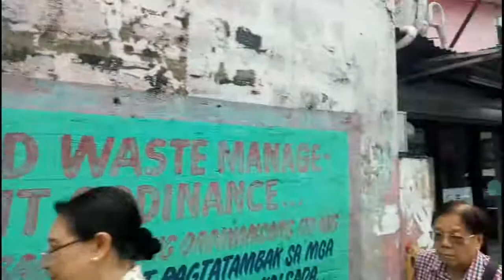Enjoyed Taking The New E Jeep (November 12, 2019)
Enjoyed Taking The New Maysan Mini Bus With A 24 Hour Travel (November 12, 2019). 😊.